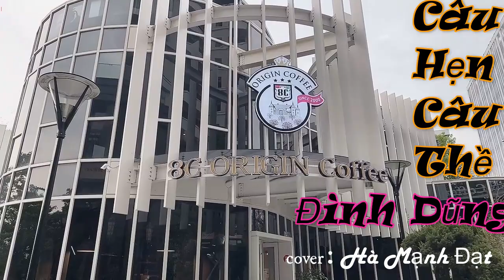Câu Hẹn Câu Thề _ Đình Dũng/cover Hà Mạnh Đạt | OFFICIAL MUSIC MV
MV ca nhạc/Câu Hẹn Câu Thề _ Đình Dũng/cover Hà Mạnh Đạt official MV music
🔔  xin cảm ơn tất cả mọi người đã ủng hộ và xem video.
🔔  xin mọi người góp ý bình luận bên dưới video.
▶ ▶ 1 lượt ĐĂNG KÝ cực kỳ quý giá giúp chúng tôi Duy Trì kênh. Chân thành cảm ơn!
_Cảm ơn ca nhạc sĩ Đình Dũng đã cho ra đời 1 ca khúc vô cùng hay và cảm xúc !
Lyrics
Người đi mà chẳng nói một lời
Để anh chơi vơi giữa dòng đời
Lời yêu nay sao quá xa xôi
Lời thương giờ này cũng lặng trôi
Nhận tin em sắp sống bên người
Mà em thương yêu đến cuối đời
Lòng anh như đau thắt em ơi
Làm sao để lệ thôi ngừng rơi.

Hôm nay em hạnh phúc rồi
em đã bên người mà lòng em yêu.
Em quên câu hẹn câu thề
em hứa với người
cả đời thương em.
Em ơi chữ tình ngắn thôi
Mà sao anh phải kéo theo một đời
Em ơi em giờ có đôi
Còn anh thì phải
lẻ loi thật rồi
Khi xưa hứa chẳng cách xa
Gừng cay muối mặn
chẳng ham lụa là
Hôm nay áo hồng gấm hoa
Tình xưa người trả
hết anh thật à ?

👍 nếu có vấn đề gì về bản quyền xin hãy liên lạc với tôi đến các đường dẫn dưới đây để cùng nhau thống nhất  với quyết. cảm ơn ạ

👉gmail:hamanhdat66@gmail. com

 ©video thuộc về quyền của tôi mong mọi người không được copy
 💎 Nếu thấy hay đừng quên Like và share để ủng hộ mình 😘
💙 Rất cảm ơn các bạnnnnnn 😉
🌈 Chúc các bạn một ngày Vui vẻ 👏👏